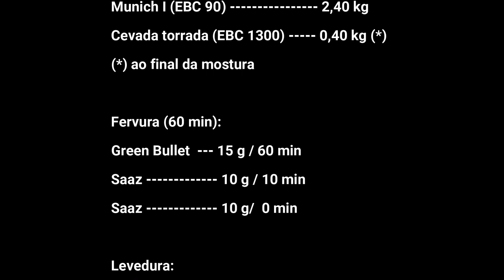Schwartzbier pro Ralo!!!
É parceiro, lager é assim: bobeu não tem perdão!
Uma falha na fermentação acabou com a expectativa de obter uma bela schwartzbier... Há quem vai dizer que foi melhor assim. rsrsrs... eu discordo pois curto muito o estilo.
Acompanhe aí a desventura!!